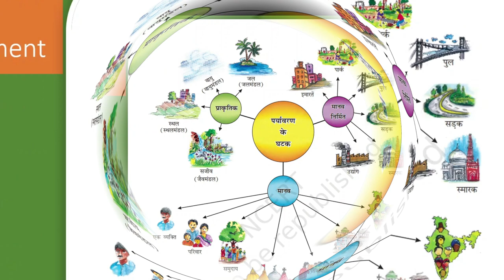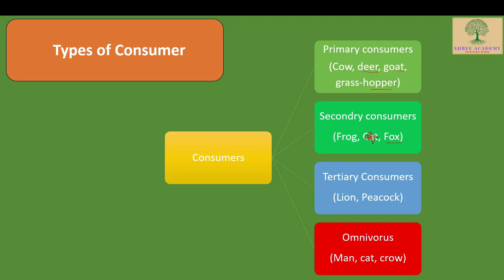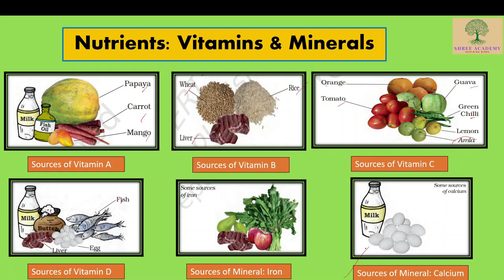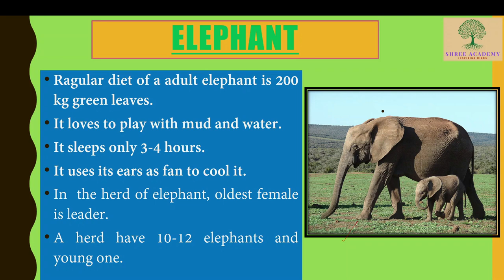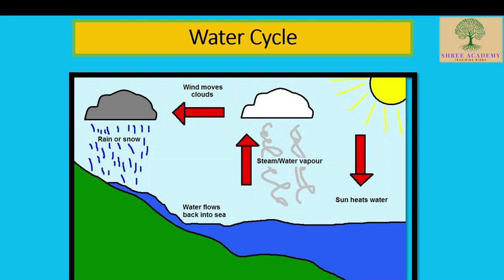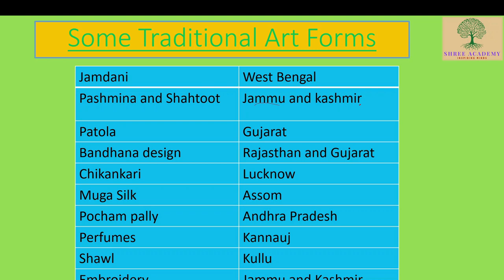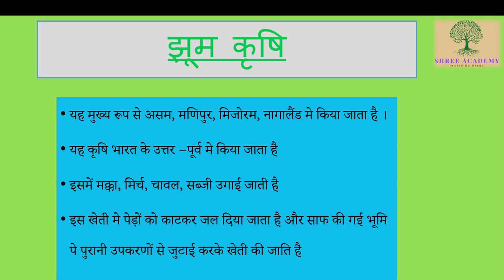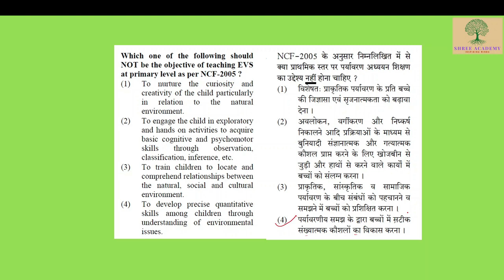CTET Preparation in Hindi - पर्यावरण अध्ययन मैराथन - EVS Marathon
CTET Preparation, CTET Preparation in Hindi

Environment for CTET, Environment,  Ecosystem, Ecology for CTET, Food Chain for CTET, Food Web for CTET,  Energy Pyramid, Component of Environment, Different types of Ecosystem, Natural Environment, Man-made environment, Biotic and Abiotic components, Lithosphere, Atmosphere, Biosphere, jaivmandal, sthalmandal, vayumandal, jalmandal,
Components of Ecosystem - Biotic, Abiotic; Producers, Consumers, Decomposers.

Type of Consumers - Primary Consumers, Secondary Consumers, Tertiary Consumers, Herbivores, Carnivores,  Omnivores,
Energy Pyramid, Environment Protection, World Environment Day,
Aquatic Ecosystem: Marine Ecosystem, Freshwater Ecosystem
Freshwater Ecosystem: River, Lake, Wetland

Terrestrial Ecosystem: Forest, Desert, Grassland, Mountain
World Environment Day: 05 June, 1972, Conference on Human Environment (05-16 June, 1972 in Stockholm)
Environment Protection Act 1986 of India

पर्यावरण, पर्यावरण के घटक, सजीव, निर्जीव, जीव जन्तु तथा पौधे
पर्यावरण के घटक - प्राकृतिक -  स्थलमण्डल, जलमंडल, वायुमण्डल, जैवमण्डल
अप्राकृतिक, मानव निर्मित - इमारतें, पार्क, पुल
पारितंत्र
पारितंत्र के घटक: उत्पादक, उपभोक्ता
खाद्य शृंखला, ऊर्जा का पिरामिड, पर्यावरण संरक्षण, विश्व पर्यावरण दिवस

भोजन, जीवों के प्रकार, शाकाहारी, मांसाहारी, सर्वाहारी
पोषक पदार्थों के घटक – प्रोटीन, विटामिन, वसा, मीनेरल
प्रोटीन के स्रोत, विटामिन के स्रोत
बीमारियाँ – बेरी- बेरी, स्कर्वी, रिकेट, गॉइटर, एनेमिया,
संक्रामक रोग
Food, Types of Organism - Herbivores, Carnivores, Omnivores,
Components of Nutrients – Carbohydrate, Fat, Protein, Minerals, Vitamins
Sources of Carbohydrate, Sources of Fat, Sources of Protein, Sources of Vitamins, Sources of Minerals
Deficiency Diseases – Berry berry, Scurvy, Rickets, Goiter, Anaemia,
Diseases – Acquired ad Congenial, Infectious, Non-infectiou

पौधों के प्रकार - जड़ी-बूटियाँ, झाड़ियाँ, पेड़, लताएँ, पर्वतारोही
जानवर और उनके श्वसन अंग
प्राणियों के लक्षण
मलत्याग,
जन्तुओ के सोने का समय
मानव शरीर के बारे में रोचक तथ्य जैसे सबसे लंबी और सबसे छोटी हड्डी
स्लॉथ, हाथियों और बाघ के बारे में रोचक तथ्य
विशेष पौधों, डेजर्ट ओक के बारे में सब कुछ
कोयल, इंडियन रॉबिन जैसे पक्षियों के बारे में सब कुछ
जल, जल का वितरण, जल प्रदूषण, जल प्रदूषण का कारण,
जल चक्र, जल जनित रोग,
मलेरिया, मृत सागर,
दांडी मार्च,
Types of plants – Herbs, shrubs, Trees, Creepers, Climbers
Animals and their respiratory organs
  Characteristics of living beings
Excretion, Sleeping time of Animals
Interesting facts about human body like longest and smallest bone
Interesting facts about Sloth, Elephants, and Tiger
All about special plants, Desert oak
All about Birds like Cuckoo, Indian Robin

Alloy and its constituent element - Steel, Stainless Steel, Bronze, Brass, Duraliumin, Gold;
Separation of solid component – Manual separation, threshing, winnowing, sieving, Filteration, Magnetic separation;
Evaporation, Condention;
Different kinds of Dances in India – Classical Dances, Folk Dances;
Traditional Art forms – Jamdani, Pashmina, Patola, Bandhana, Chikankari, Muga Silk, Pocham Pally, Perfumes, Shawl, Embroidery;
Folk Dances – Garba, Bhangra, Giddha, Cheraw, Rauf, Damili, Bihu, Bamboo, Ghoomar, Chhau;
Different Kinds of Painting in India – Chitra Kathi Painting, Kalamkari Painting, Madhubani Painting, Pata Painting, Phad Painting;
Different Class of Classical Dances in India – Bharatnatyam, Kathakali, Kathak, Odissi, Manipuri, Mohiniattayam, Kuchipudi, Sattriya
मिश्र धातु और उसके घटक तत्व - स्टील, स्टेनलेस स्टील, कांस्य, पीतल, ड्यूरालियमिन, सोना;
ठोस घटक का पृथक्करण - मैनुअल पृथक्करण, थ्रेशिंग, विनोइंग, छानना, निस्पंदन, चुंबकीय पृथक्करण;
वाष्पीकरण, संघनन;
भारत में विभिन्न प्रकार के नृत्य - शास्त्रीय नृत्य, लोक नृत्य;
पारंपरिक कला रूप - जामदानी, पश्मीना, पटोला, बंधना, चिकनकारी, मुगा सिल्क, पोचम पल्ली, इत्र, शॉल, कढ़ाई;
लोक नृत्य - गरबा, भांगड़ा, गिद्धा, चेराव, रउफ, दामिली, बिहू, बांस, घूमर, छाऊ;
भारत में विभिन्न प्रकार की पेंटिंग - चित्रा काठी पेंटिंग, कलमकारी पेंटिंग, मधुबनी पेंटिंग, पाटा पेंटिंग, फड़ पेंटिंग;
भारत में शास्त्रीय नृत्यों के विभिन्न वर्ग - भरतनाट्यम, कथकली, कथक, ओडिसी, मणिपुरी, मोहिनीअट्टयम, कुचिपुड़ी, सत्त्रिया

Biodiversity, Extinct Species, Vulnerable Species, Endangered Species, Rare Species,
Wild Life Protection Act 1972,
Jhoom Cultivation,
Chipko Movement, Forest Rights Act,

जैव विविधता, विलुप्त प्रजातियाँ, कमज़ोर प्रजातियाँ, लुप्तप्राय प्रजातियाँ, दुर्लभ प्रजातियाँ,
वन्य जीवन संरक्षण अधिनियम 1972,
झूम खेती, चिपको आंदोलन, वन अधिकार

SHREE Acedemy By Ragini Sharma